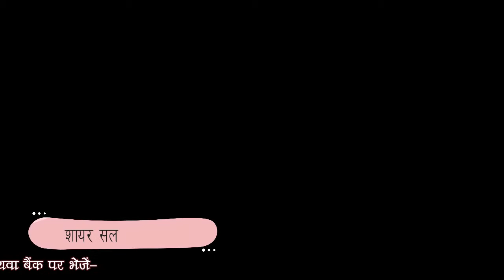Shad Mashariqi | ग़ज़ल जो रूह को छू जाये ...best shayri ever | Poetic adda